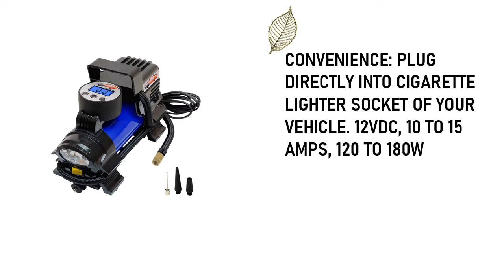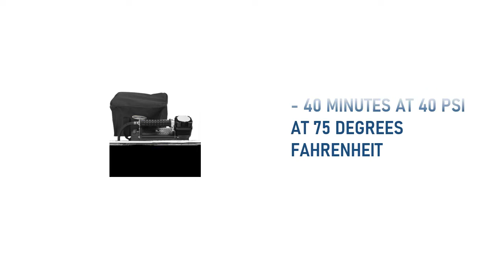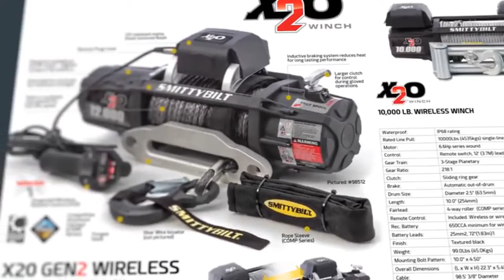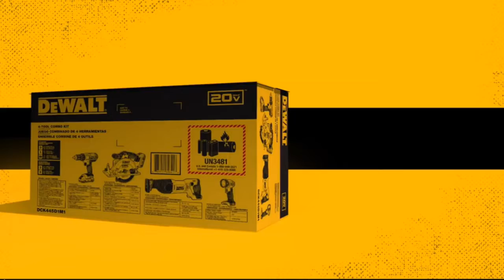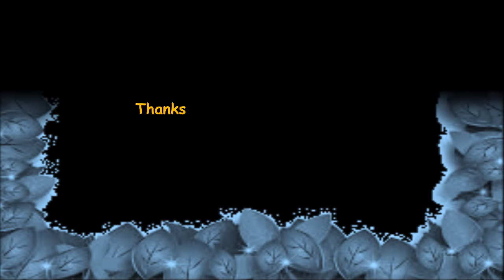Best Air Compressor 2022 || Top 06 Best Portable Air Compressor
Here are the Top 06 Best Air Compressor  from the video as per serial:

1.EPAuto 12V DC Portable Air Compressor Pump:

2.Viair 00088 88P Portable Air Compressor:

3 .California Air Tools CAT-1P1060S Light :

4.Smittybilt 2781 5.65 CFM Universal Air Compressor:

5.California Air Tools 10020C Ultra Quiet Oil-Free:

6.DEWALT FLEXVOLT 60V MAX Air Compressor Kit, Cordless: